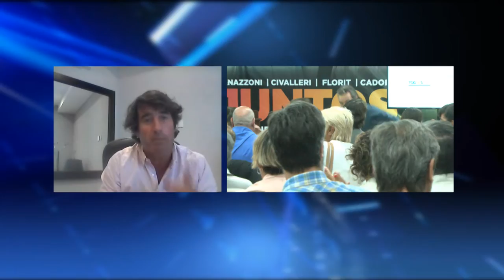MATIAS CIVALE PARTE 1